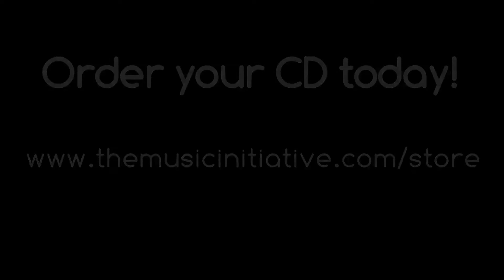{tin} presents Tyler Boone [Official 2013 CRBR Band]